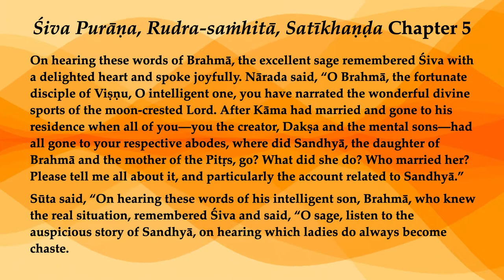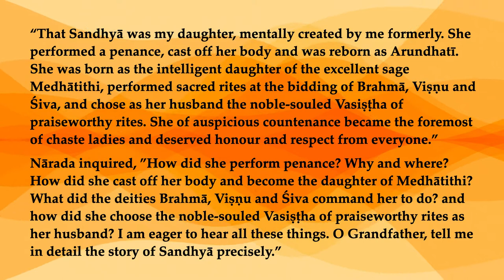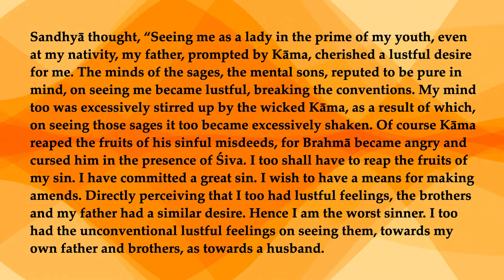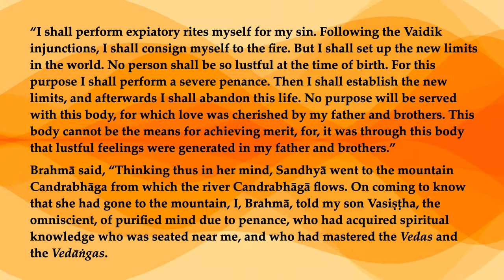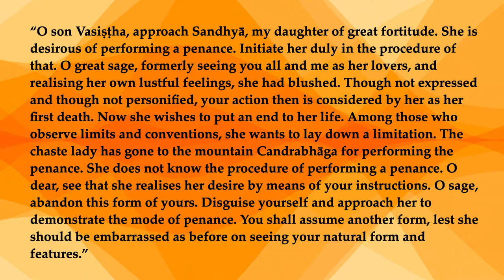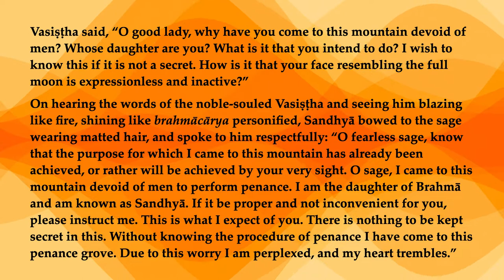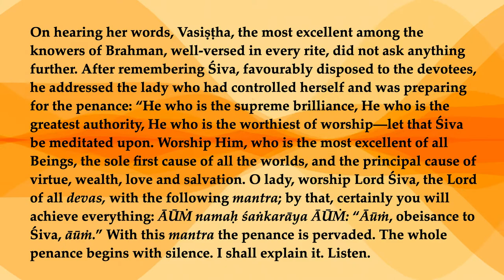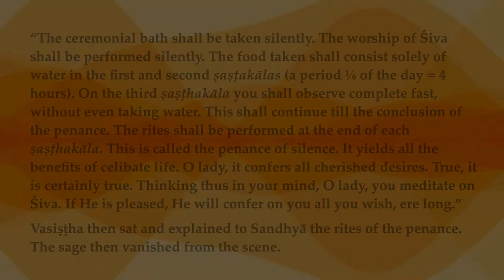Rudra-saṁhitā, Satīkhaṇḍa 5—Sandhyā Prepares for Tapasyā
On hearing these words of Brahmā, the excellent sage remembered Śiva with a delighted heart and spoke joyfully. Nārada said, “O Brahmā, the fortunate disciple of Viṣṇu, O intelligent one, you have narrated the wonderful divine sports of the moon-crested Lord. After Kāma had married and gone to his residence when all of you—you the creator, Dakṣa and the mental sons—had all gone to your respective abodes, where did Sandhyā, the daughter of Brahmā and the mother of the Pitṛs, go? What did she do? Who married her? Please tell me all about it, and particularly the account related to Sandhyā.”
Sūta said, “On hearing these words of his intelligent son, Brahmā, who knew the real situation, remembered Śiva and said, “O sage, listen to the auspicious story of Sandhyā, on hearing which ladies do always become chaste.